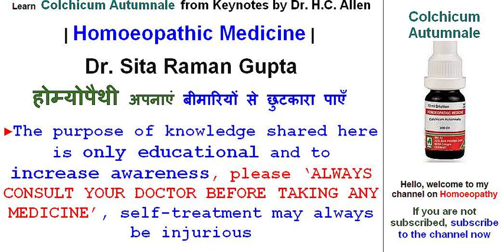Learn Colchicum Autumnale from Keynotes by Dr. H.C. Allen|Homeopathic Medicine| Dr. Sita Raman Gupta